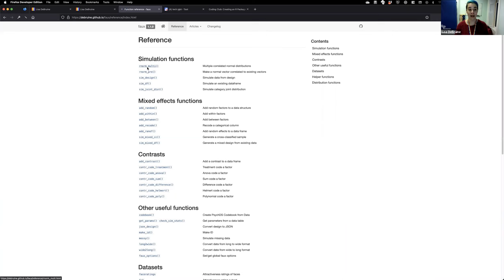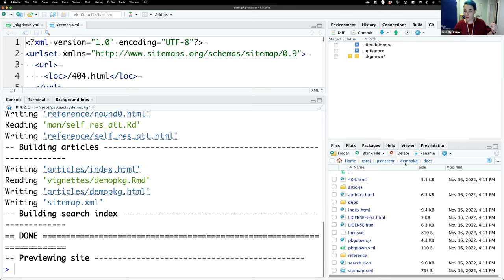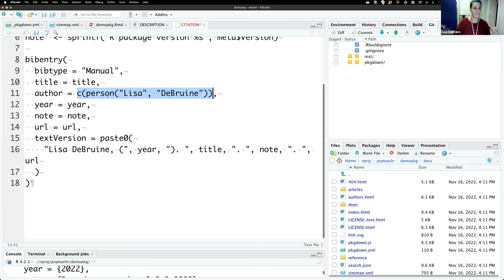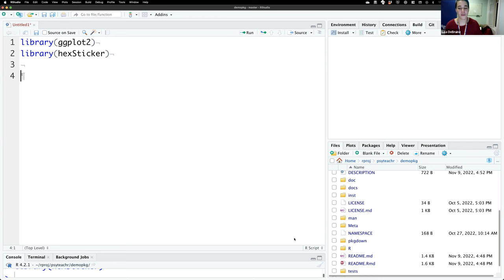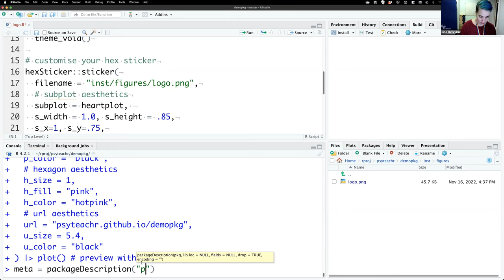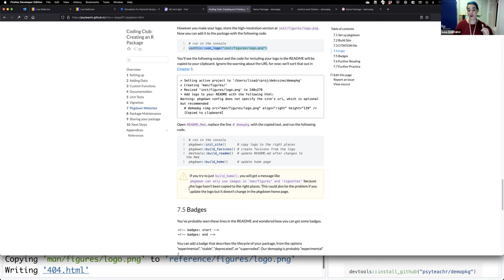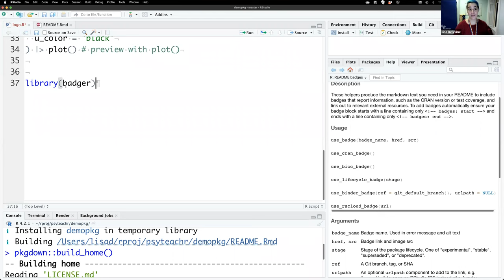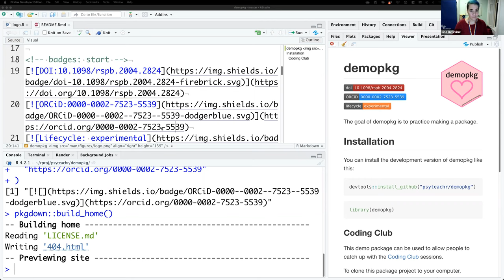Intro to R Packages: Pkgdown Websites (Week 7)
Create a package website using pkgdown.